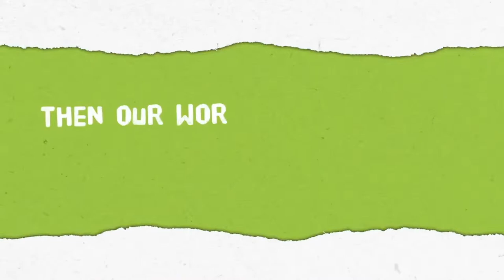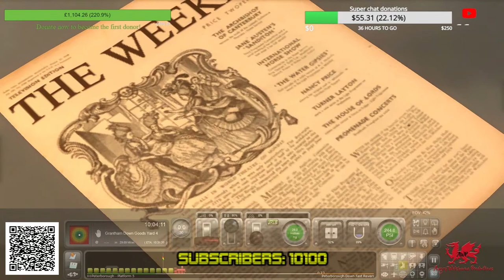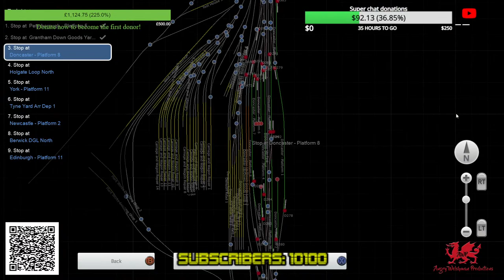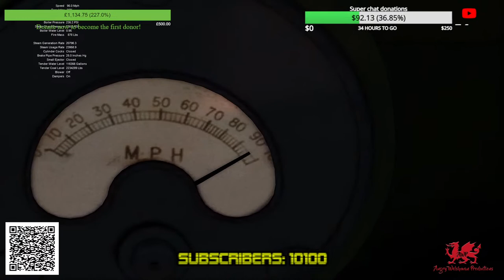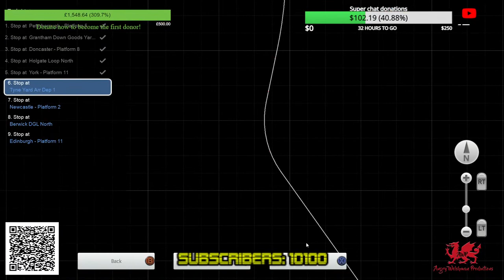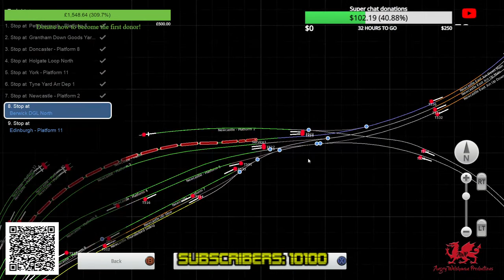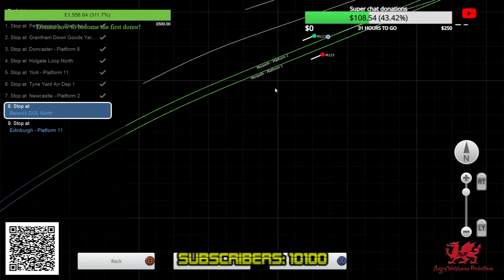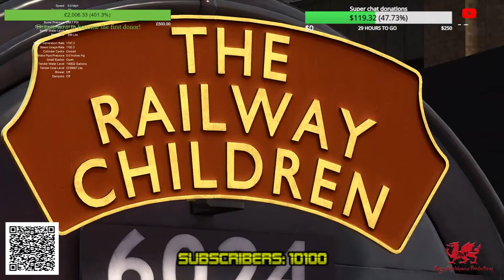[Virtual Footplate] 12. No.6024 "King Edward I". (London Kings Cross - Edinburgh Waverley).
Join the Angry Welshman, and Sam of Blastpipe productions, and Michael of Railadvent, as we return to the footplate, climbing onboard No.6024 "King Edward I" for what promises to be by far the longest shift we've done ever in train simulator. We will be running along the entire length of the East Coast Main Line, from London Kings Cross, to Edinburgh Waverley, a journey of just under 400 miles.

Today, we are livestreaming to raise a target of £500 towards The Railway Children Charity, and please if you can donate anything, head on over to the Just Giving page and make a donation today. All money raised will be donated directly through the Just giving page.

And, as a last minute addition to the rake, we have been given the use of a water carrier GUV!

With Thanks to Dovetail Games for allowing permission to use in game footage on my channel.

Please head on over to Facebook and give the Angry Welshman Productions Facebook page a like!

And join the new AWP Discord server!